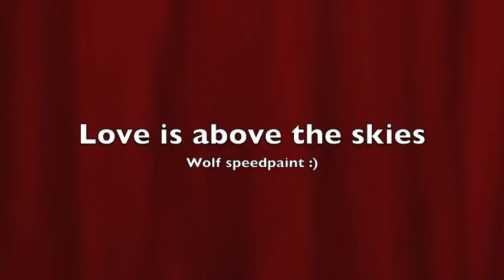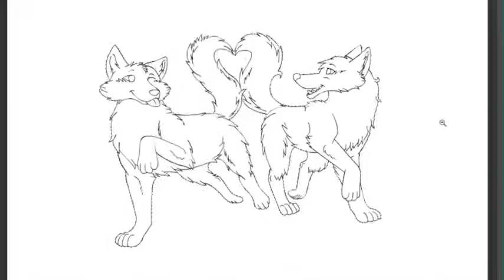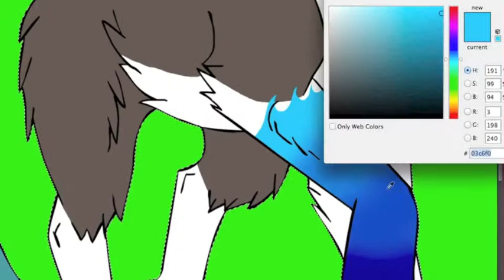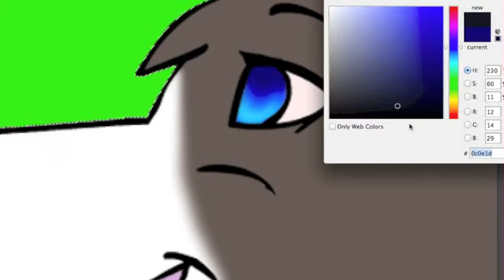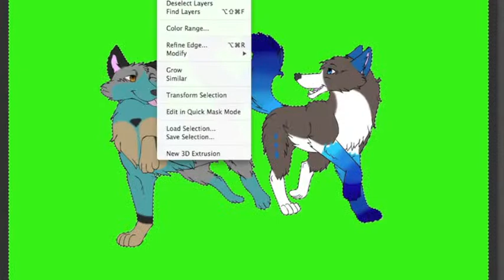love is above the skies speedpaint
A speed paint made by me. Characters are Ståle and Laika. Ståle is my char and Laika is one friend of mine:) Enjoy!
music: All I ever wanted, by Basshunter. and Now your gone, also by Basshunter :)
Programs used: adobe Flash, adobe photoshop CS6, quicktime player and iMovie.
I only own art, character and video.